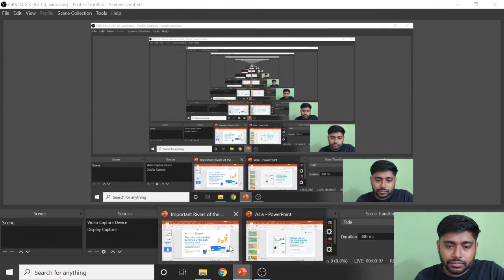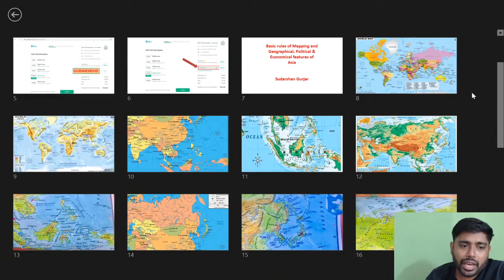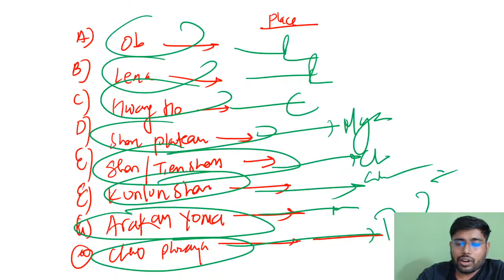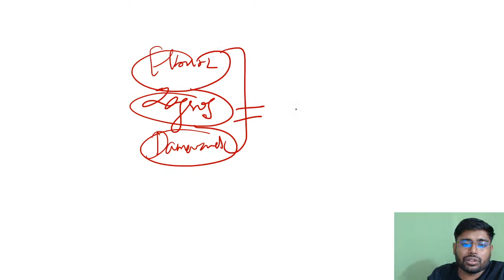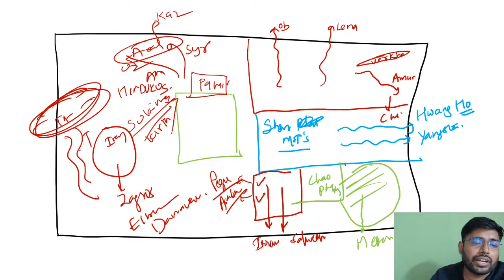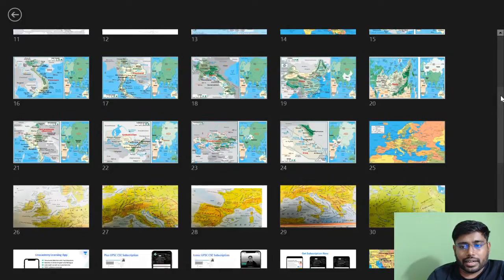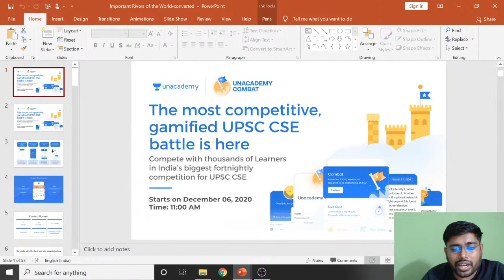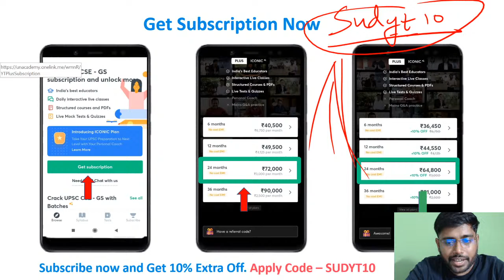Important Mountain of the World through Maps | UPSC CSE 2020-21 | Geography by Sudarshan Gurjar | L1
Unacademy Combat is a battle to challenge thousands of learners and win exciting rewards & prices. It’s India’s biggest fortnightly competition for UPSC CSE.

In this session, Sudarshan Gurjar will discuss the important mountains of the world through maps for UPSC CSE preparation.

India's Top Geography Educator | Explore the World of Geography like a pro with Number 1 Educator for UPSC-CSE

Target Prelims 2021 : Strategy to Cover General Studies Paper-1

Upcoming Courses:-
Practice Course on Answer Writing for Mains -

**Special Batches for UPSC CSE GS Preparation**
For Prelims:-
1.  Mission 2021: 6 Months Batch Course for UPSC CSE Prelims

2. लक्ष्य 2021: UPSC CSE Prelims के लिए 6 महीने का बैच कोर्स

3. Expedition 2021: 6 months batch course for UPSC CSE Prelims

For Pre & Mains:-
Mission UPSC CSE 2023 : GS Batch Course (Bilingual)

1. Learn from your favourite teachers | अपने पसंदीदा शिक्षक से सीखें
2. Dedicated doubt sessions | समर्पित समाशोधन सत्र
3. One Subscription, Unlimited Access | एक सदस्यता, असीमित एक्सेस
4. Real-time interaction with Teachers | शिक्षकों के साथ वास्तविक समय पर बातचीत
5. Unlimited Test Series and PDF Notes | असीमित टेस्ट सीरीज़ और पीडीएफ नोट्स
6. Full syllabus coverage | पूर्ण पाठ्यक्रम कवरेज
7. Download the videos & watch offline | वीडियो डाउनलोड करें और ऑफ़लाइन देखें